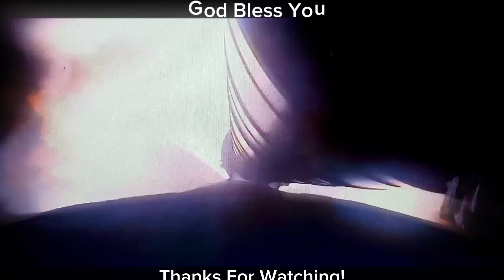Starship - Integrated Flight Test | Camera Views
Credits to Nasaspaceflight, Everyday Astronaut, SpaceX & Labpadre for the amazing footage, reaction and experience. All these camera views are really shocking when I saw them for the first time.